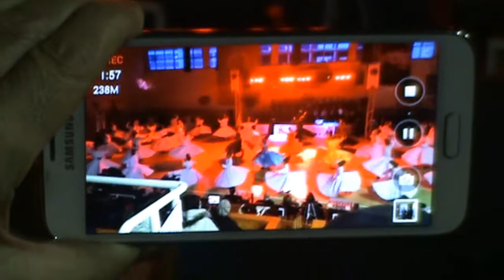Keşan'da Şeb-i Aruz Buluşması 5/